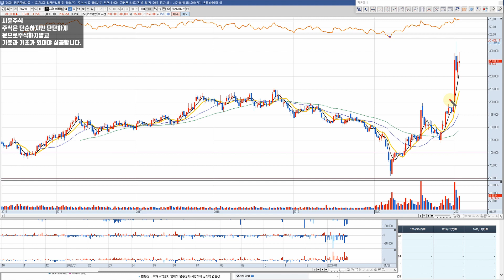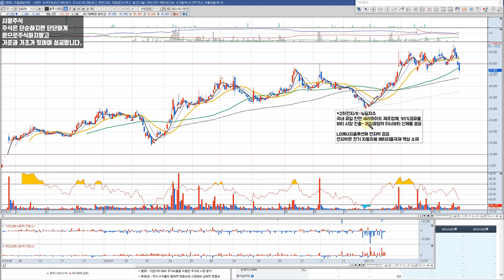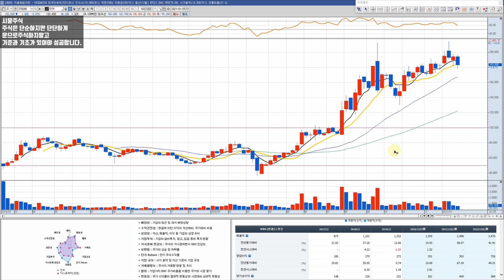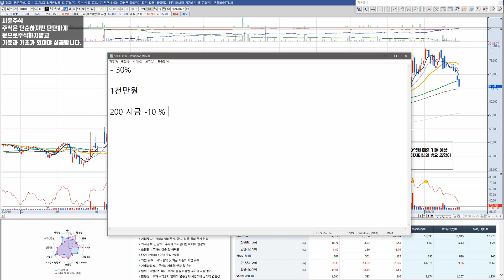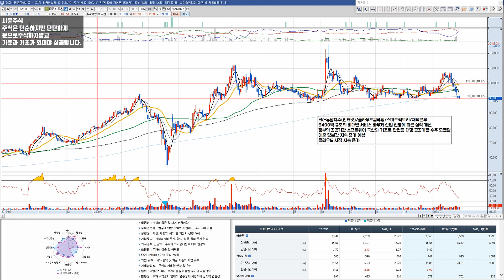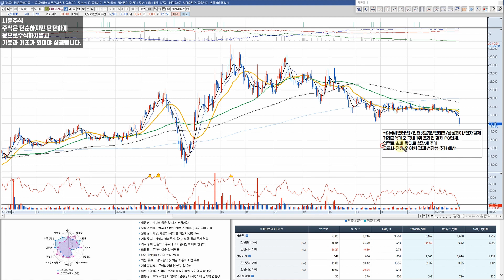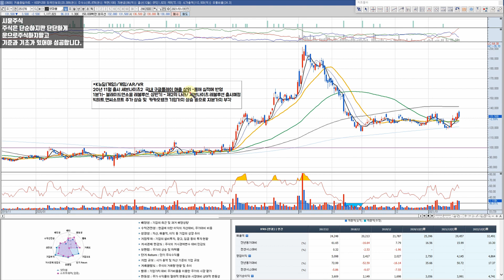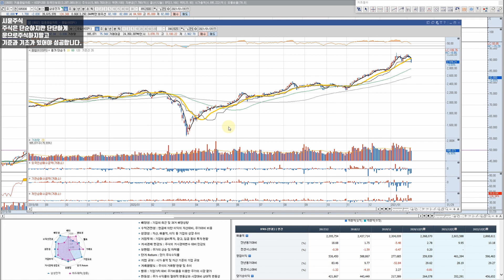드디어 큰돈 벌기회 오나? 폭락이 기회다 2월1주차 중기관심종목